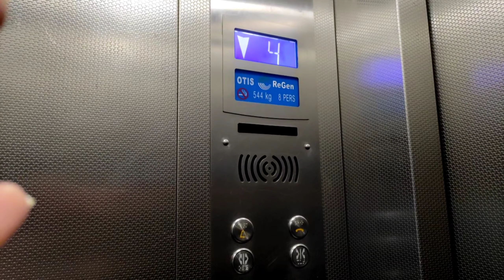6 saal baad apni bestie se mili ❤️ 🥺🥺 || I met my bestie after 6 years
"First Musical 🎶 Fountain in Noida  (Light/Sound/Laser Show) Medicine/Aushadhi Park